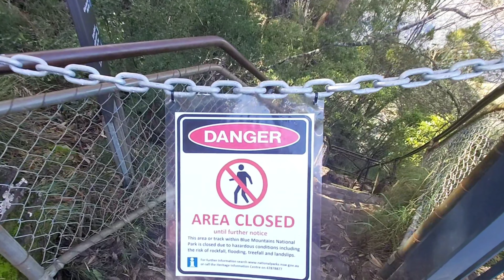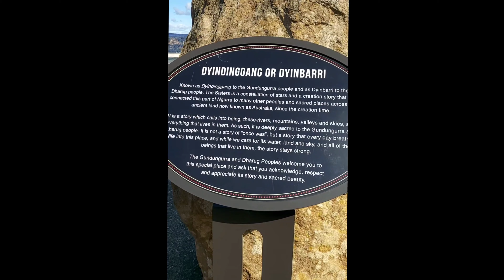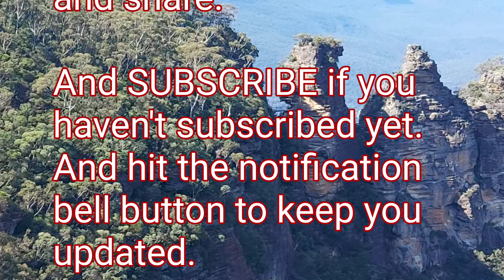BEAUTIFUL BLUE MOUNTAINS AUSTRALIA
Beautiful Australia
If you come to visit  Australia put THE THREE SISTERS in Blue Mountain,  New south Wales in your bucket list and you are not gonna regret it. If you are in Sydney, more or less you are there.